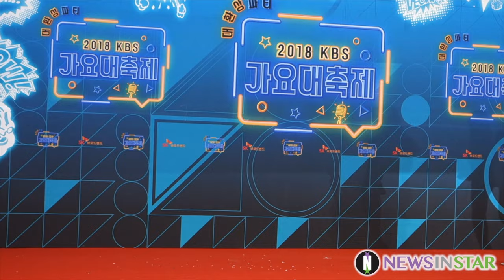1228 오마이걸 전체 풀샷& 멤버 포커스 '2018 KBS 가요대축제' 포토타임 2대 CAM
28일 오후 서울 영등포구 여의도동에서 KBS 신관 웨딩홀에서  '2018 KBS 가요대축제' 레드카펫 행사가 열렸다. 오마이걸(Oh My Girl)이 포토월에서 포즈를 취하고 있다. 갓세븐 전 멤버를 촬영한 풀샷과 미주만 보는 포커스 샷 2대 카메라 직캠 영상